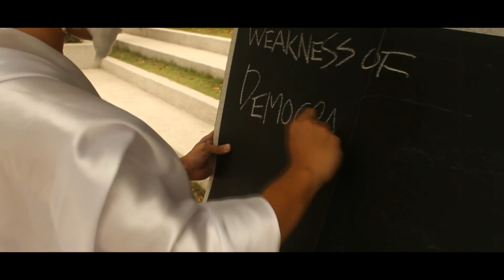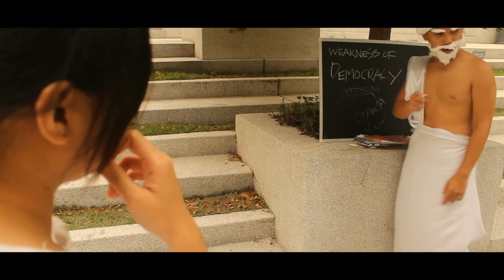FNBE 2015 ( C&C - ANCIENT GREECE . THE GOLDEN AGE )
Taylor's Lakeside University
Foundation In Natural & Built Environment
Culture and Civilization
A message from the past
ANCIENT GREECE